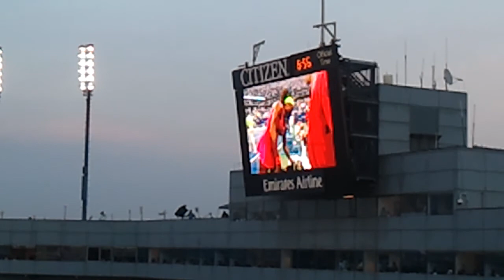Serena Williams match point against Sara Errani, US Open 2012, NYC NY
Serena Williams' match point against Sara Errani moves her to the finals (and eventually winning the tournament beating Azarenka) by winning 6-1 6-2 at the 2012 US Open in Flushing Meadows, NY